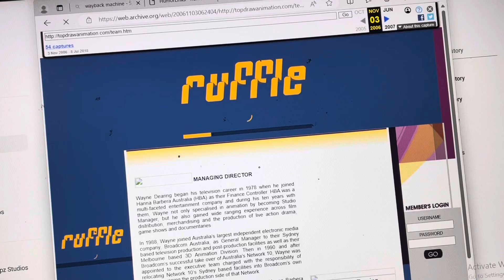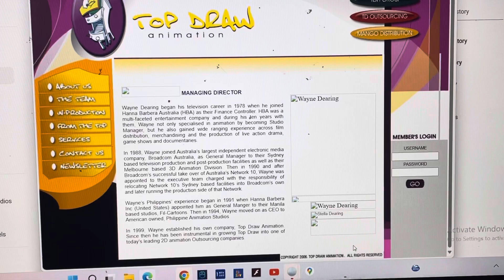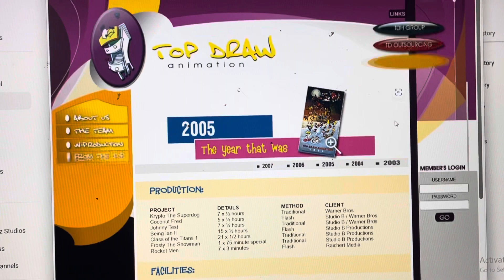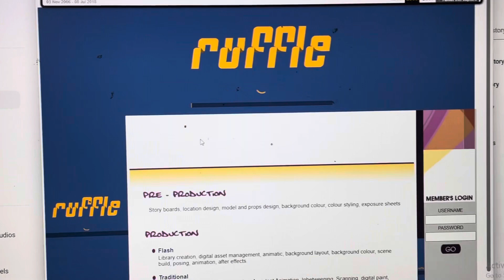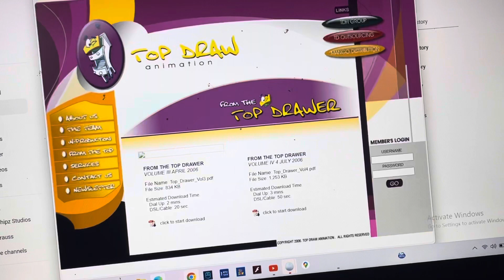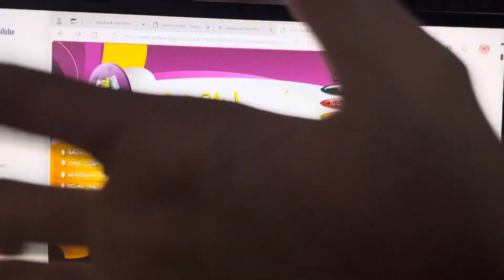Top Draw Animation (2006-2018) V2 (Ruffle)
Good Website year top draw Philippines club